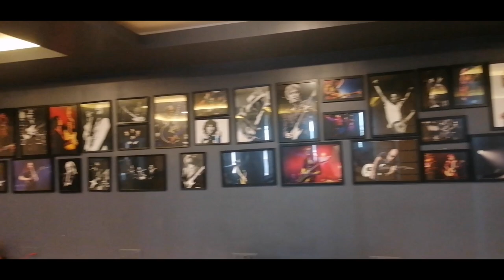Behind the scene ' Tribute to Don Williams' Streetlights ft Jajai Singsit Session 2